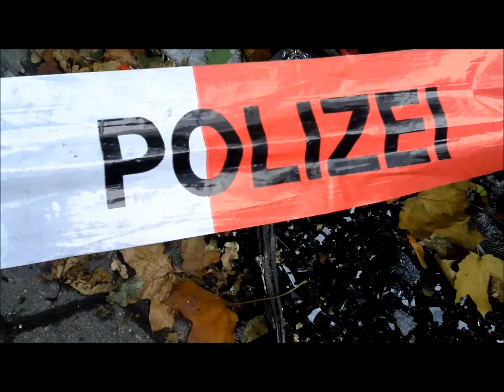Autobrandstifter GEFASST!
Hamburg -- Der Hamburger Polizei hat einen Serienbrandstifter geschnappt!

Kurz nach Mitternacht fing die Brandserie an. Ein Zeuge meldete der Polizei, dass im Kriegerdankweg ein Mercedes brannte. Dann wurden an der Hogenfelder Straße ein Golf, am Hogenfelder Kamp ein VW-Bora und ein Volvo angesteckt. Ein Ford wurde durch die Flammen beschädigt.

20 Streifenwagen-Besatzungen fahndeten nach den Brandstiftern. An der Holsteiner Chaussee stoppten die Beamte zwei Männer. Einem 25-Jährigen konnte keine Tatbeteiligung nachgewiesen werden. Doch der 20-jährige Kevin G. hatte Folie bei sich, in die normalerweise Grillanzünder verpackt sind!

Der St.-Pauli-Fan gestand später in der Vernehmung die Taten -- und noch weitere Brandstiftungen innerhalb der vergangenen drei Wochen.

So an der Holsteiner Chaussee: Dort brannten ein Peugeot, ein Passat und ein Ford Ka. Und an der Heidlohstraße steckte er einen Anhänger mit Antiquitäten an.

Schon damals wurde Kevin G. von der Polizei überprüft. Doch die Beamten konnten ihm nichts nachweisen. Bis jetzt.

Motiv der Taten: Frust! Die Ermittlungen dauern an.